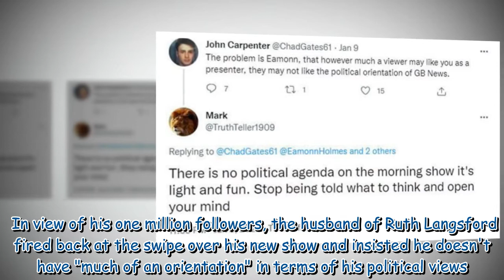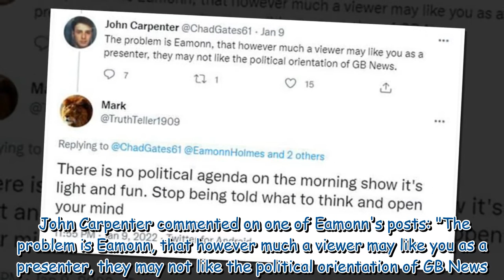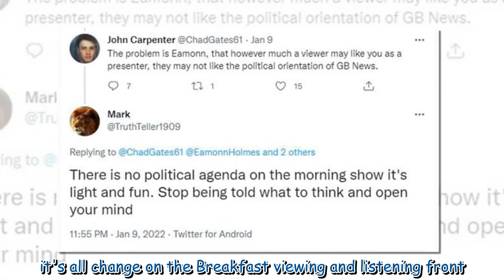Eamonn Holmes hits back at 'political orientation' criticism from fan over GB News role